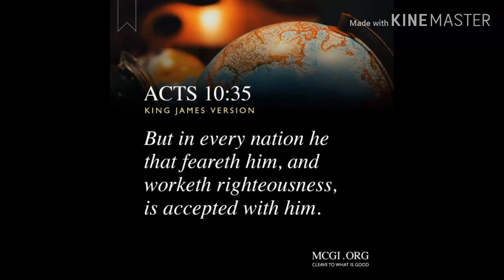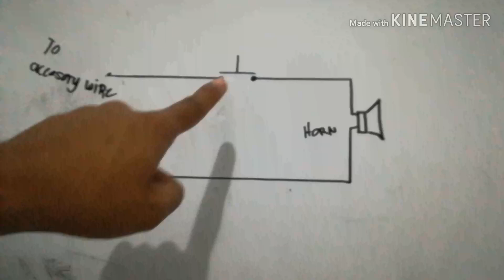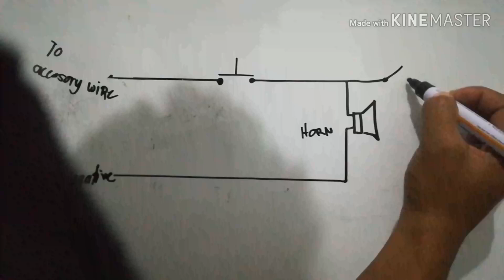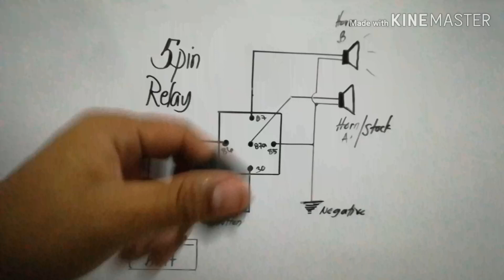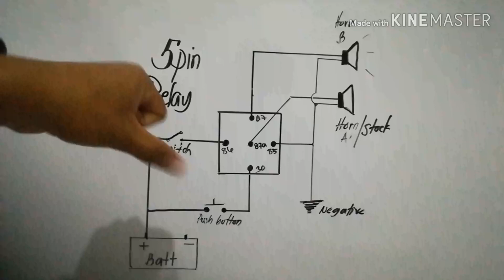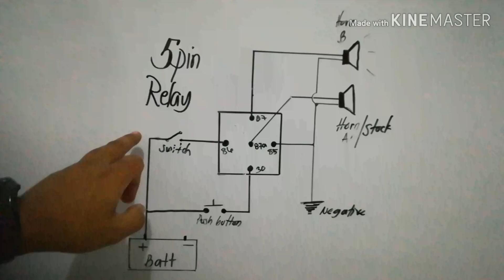Paano magkabit ng dual horn na Hindi tinatangal ang stock horn /gamit ng 5pin relay/switch.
Sana makatulong po sainyo ang vidio na ito.